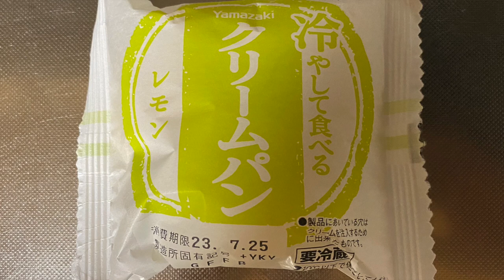【スイーツ（JAPAN sweets）】冷やして食べるクリームパンレモン（Cream bread lemon to eat chilled）「山崎製パン（YAMAZAKI）」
冷やして食べるクリームパンレモン（Cream bread lemon to eat chilled）

138円（税込149.04円）
生協での価格（2023年7月現在）

225kcal